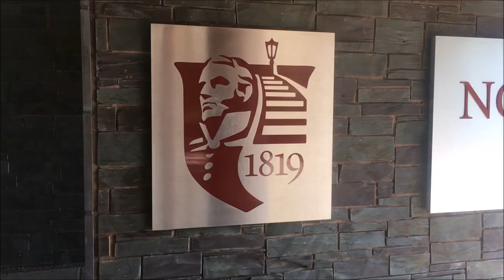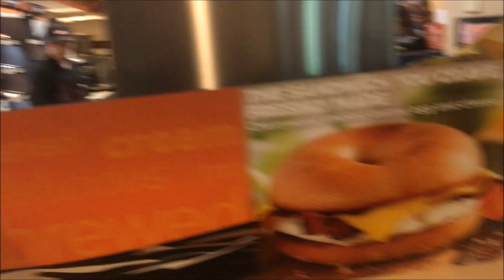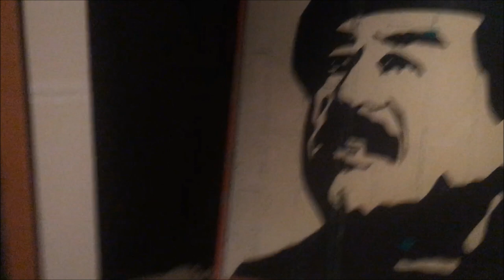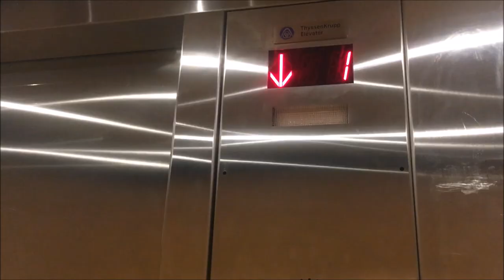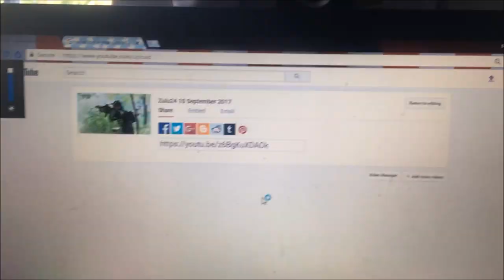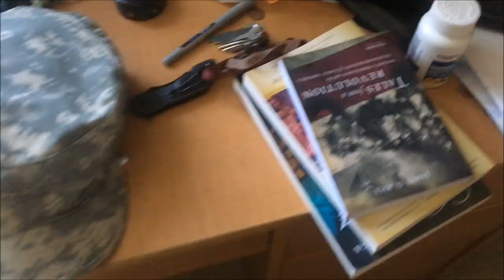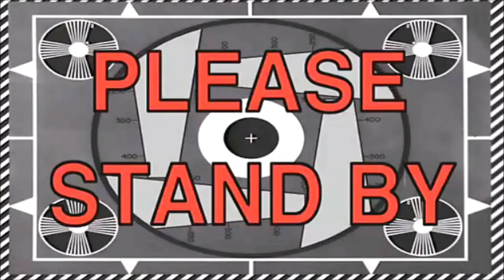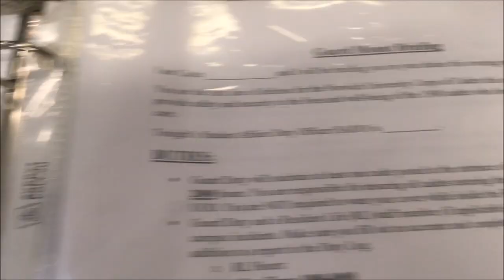V.C.A. VLOG 2 "A Week in the Norwich Corps of Cadets"